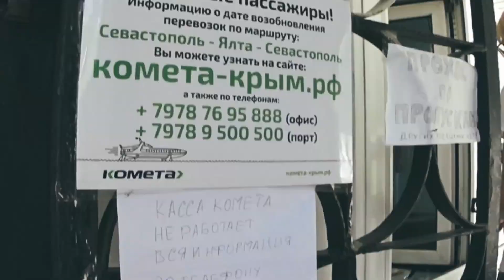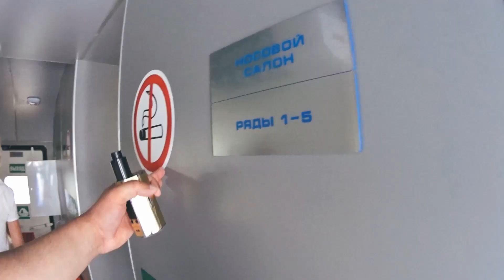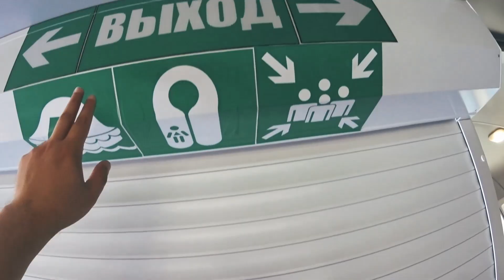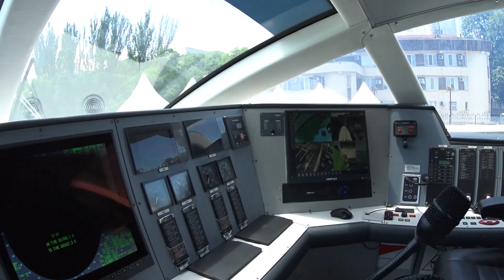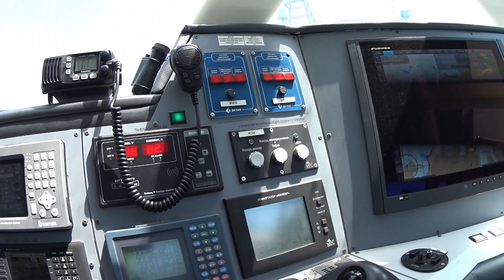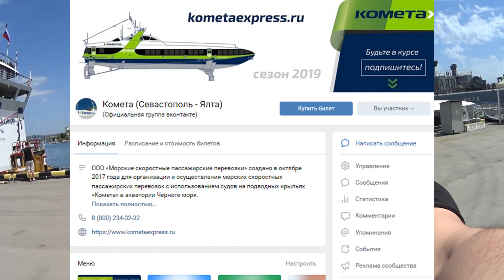Комета Севастополь | Комета Севастополь Ялта | Комета расписание | Комета Крым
Комета 120М — морское пассажирское судно (теплоход) на подводных крыльях (СПК) проекта 23160. Создан ЦКБ по СПК в 2017 году.

Создано на базе СПК проектов «Комета», «Колхида», «Катран» и предназначено для перевозки пассажиров в прибрежной морской зоне. Пассажировместимость судна 120 человек, скорость хода 35 узлов (65 км/ч). Согласно сообщению Минтранса, основными отличиями этого современного судна от ранее построенных СПК станут высокий уровень комфорта пассажиров, для чего на судне будет применена автоматическая система снижения качки и перегрузки.

Комета ходит по маршруту Севастополь Ялта. Билеты на Комету, вы всегда можете приобрести на официальном сайте. Комета Крым, лучший вид транспорта , наслаждайтесь сезоном и путешествуйте комфорт классом.

Тарифы:

Комфорт 800 Р.

Действителен на дату и время, указанные на бланке билета. Салон комфорт-класса, расположенный в носовой части, имеет панорамное остекление.

Стандарт 500 Р.
Действителен на дату и время, указанные на бланке билета

Детский (с 2 до 14 лет) 200 Р.

Действителен на дату и время, указанные на бланке билета. Оформляется в присутствии детей при предъявлении документов, удостоверяющих их возраст. Проезд для детей до 2 лет бесплатный при предъявлении документа, удостоверяющего возраст ребенка.
Проезд только в стандартном классе.